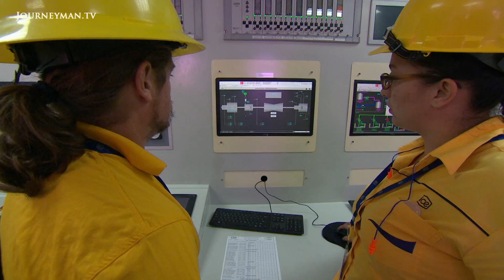How To Save The World: Costa Rica's Eco Boom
How To Save The World:  Eric Campbell criss-crosses the continents to see just what is at stake for humanity, interviewing scientists determined to find solutions as well as politicians who deny its existence.

As climate change continues to threaten our future, we travel around the world to explore the ways that young entrepreneurs are coming up with creative solutions, offering a fresh and positive insight into this global issue.

"It's like putting more ice into your gin and tonic. If you put more ice in the level goes up", explains Professor Peter Convey. Almost 90% of Antarctica's glaciers are melting as a result of rising temperatures, causing sea levels to rise dangerously. "We're measuring the water getting higher and higher every year. To have our political leadership ignoring it is ridiculous". In the face of such danger, young entrepreneurs all over the world are creating new ways to save the planet. Giant solar factories and wind farms are becoming much more common, as both governments and individuals wake up to the crisis. As one scientist explains, "We need to get off the curse of fossil fuels, we have to stop cooking the planet."